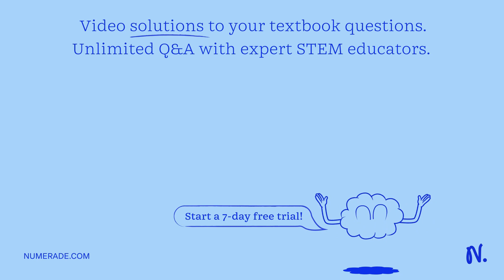The rate constant for the reaction below was determined to be 3.241×10-5 s–1 at 800 K. The activati…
The rate constant for the reaction below was determined to be 3.241×10-5 s–1 at 800 K. The activation energy of the reaction is 225 kJ/mol. What would be the value of the rate constant at 9.70×102 K? N2O(g)N2(g)+O(g)